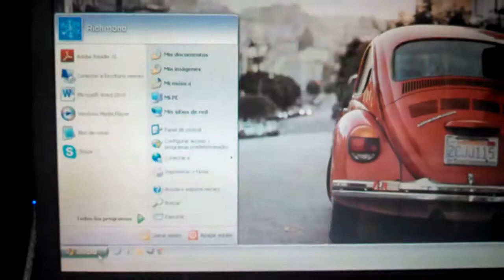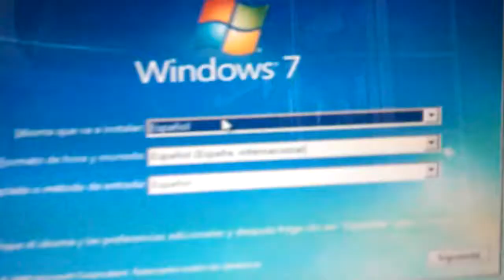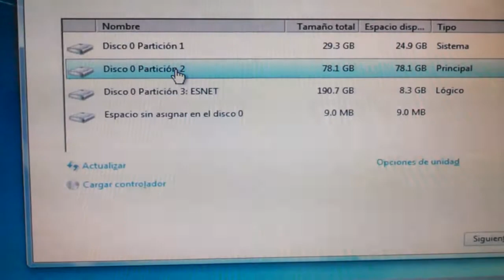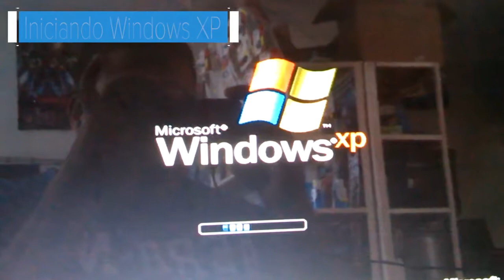Instalando Windows XP y Windows 7 en un mismo disco duro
Más que el proceso paso a paso de la instalación, muestro como manejar las particiones y orden de instalación para que se cree el menú para elegir con qué partición bootear e iniciar con el sistema operativo que deseemos. Algo que es bueno precticar en nuestra laboratorio geek.

La música usada en el corte final del vídeo pertenece a DJ A.H., me dio permiso de usarla, a mi parecer es un excelente DJ, aquí les dejo su canal de este amigo para que conozco su trabajo: